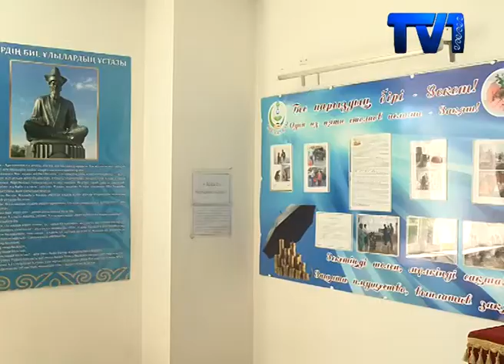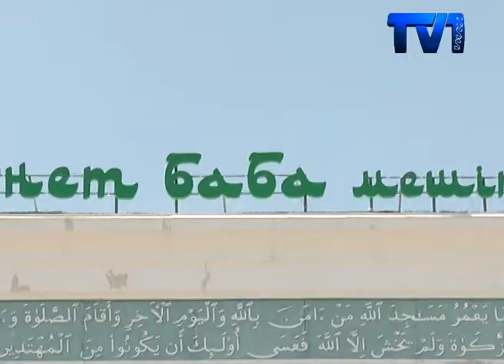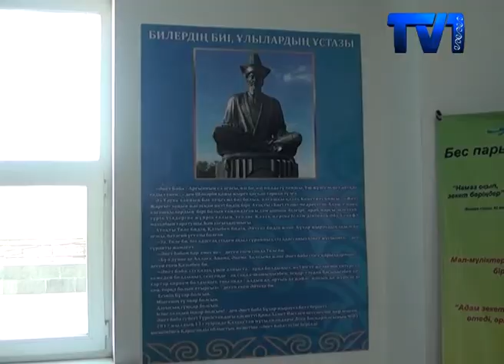Облыстық мешітте тарихи оқиға.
Облыстық орталық мешітте Әнет бабаға ас беріліп, мешіттің аты осынау бабамыздың есімімен аталды. Аталмыш рәсімге мешіт имамдары, ғалымдар мен әкімдік өкілдері қатысты. Қазақтың  хандары мен билері осы кісімен ақылдасып отырған. Сондай-ақ, бабамыз Бұқарада діни білім алып, мұсылман дінінің таралуына атсалысқан. Билік жүргізгенде де даулы мәселелерді салт-дәстүріміз бен шариғат заңдарына сай шешкен екен.
Әнет баба 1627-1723 жылдары өмір сүрген. Әнет Кішікұлы Тобықты елінде би болған. Мәшһүр Жүсіптің әңгімелерінде және Шәкәрімнің жазбалары мен Қалқаман-Мамыр, Еңлік-Кебек дастандарында Әнет баба тарихи тұлға ретінде суреттеледі. Шәкәрім «Әнет бабаң Арғынның ұлы ағасы, әрі би, әрі молла ғұламасы» деп әспеттеген. Бұл бабамыздың әділ билігі мен ақылман сөздері сол кездегі бүкіл Қазақ ұлысына қарасты орта Азия халқына тараған. Тарихи деректерде қартайған кезінде қалмақтар жаулап алғанда да,ұлтты сақтап қалуға атсалысқаны, елге басшы, ақылман болғаны айтылады.
Әнет баба Тәуке ханның бас уәзірі болған, Өзі қазақтың қасиетті мекені болған Түркістанда жерленген. Жеті жарғыны шығаруға атсалысқан. Әнет Кішікұлының есімі Рухани жаңғырудағы 100 тұлға бағдарламасына енгізілді (2906МECHET 02).  Сондай-ақ, шара аясында діни басқармадан шыққан «Жаназа және жерлеу рәсімдері» атты кітаптың тұсаукесері ұйымдастырылды. Бүгінде, Қазақстанның әр түкпірінде жерлеу рәсімдері әр деңгейде қалыптасқан. Сондықтан, осы кітап арқылы еліміздің бар өңірі бір жүйемен жаназа шығару рәсімдері өткізілмек. Облысқа 500-дей кітап келген. Ол кітаптар өңірдегі мешіттерге таратылады.
Имамдарының айтуынша, мешіттің атауы ғалымдардың зерттеуіне сүйеніп, ақасақалдар алқасы мен жамағаттың дауыс беруімен атқарылды. Мешіт атын беруге бірнеше кандидатура түскен. Оның ішінде Әнет баба көпшіліктің ұйғарымымен бірауыздан қабылданған.